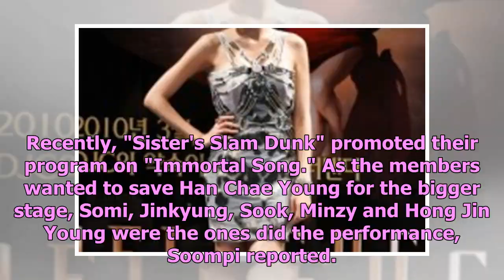Han Chae Young Looked Like A Cheerleader Wearing TWICE's Tzuyu's Outfit On 'Sister's Slam Dunk' R...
Han Chae Young Looked Like A Cheerleader Wearing TWICE's Tzuyu's Outfit On 'Sister's Slam Dunk' Recent Episode
There is always fun to watch "Sister's Slam Dunk." The bond of the members and the story of each gir...